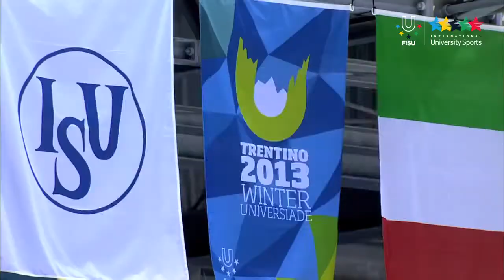Figure Skating Ladies Free Skating Winter Universiade Trentino 2013